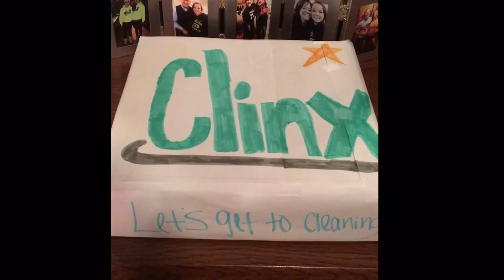Clinx, Comm 2, hour 6,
Bailey Dallman